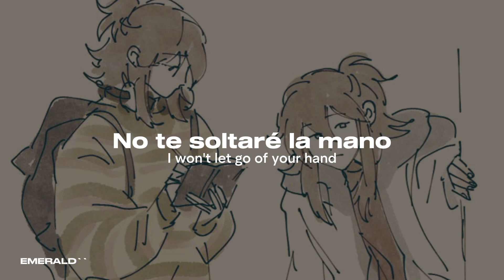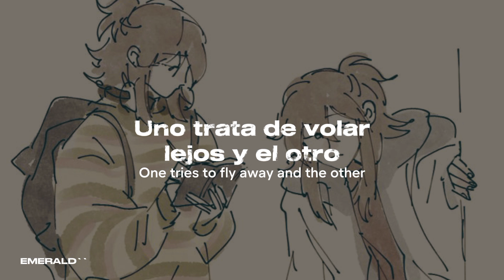Two birds - Regina Spektor // Traducción al español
𝐂𝐚𝐧𝐜𝐢𝐨𝐧: Two birds
𝐀𝐫𝐭𝐢𝐬𝐭𝐚: Regina Spektor
𝐯𝐢𝐝𝐞𝐨 𝐨𝐟𝐢𝐜𝐢𝐚𝐥:

      𝐀𝐂𝐋𝐀𝐑𝐀𝐂𝐈Ó𝐍

Aquellos versos que se encuentren remarcado el verde puede ser porque:

   ˙⁠๑ Son la "clave" de la canción.

   ˙⁠๑ Son frases en las que la gente puede llegar a identificarse y sentirse comprendidos por el artista.

   ˙⁠๑ En algunos casos, cuando se remarcan solo palabras, es porque se tienen que tomar en cuenta para entender la canción.

nota: no en todos los Lyrics que se encuentren en mi canal llevan frases en verde